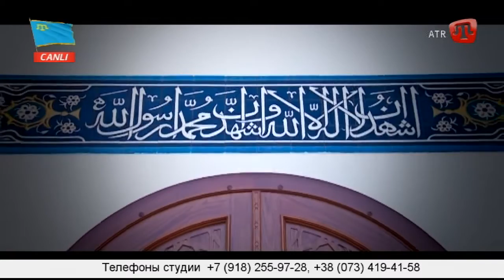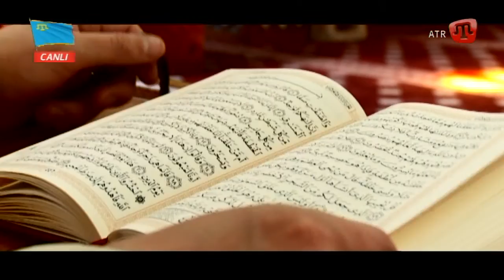Ramazan bereketı. 14.06.16.